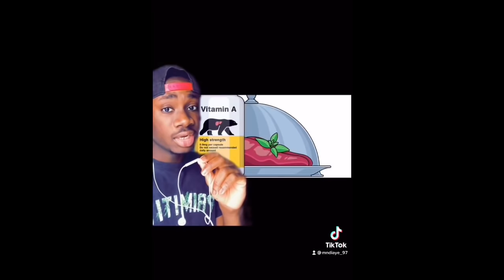Ridiculous Survival Tips that you may need (Parts 1-5)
Ridiculous survival tips that you’ll probably never need. But if you do, at least you’ll be ready.